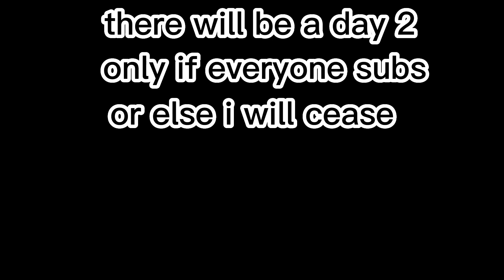Minecraft hardcore with a flibbertigibbet day 1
today i will start my Minecraft hardcore series and be playing through the first day of my 1.8.9 hardcore world!